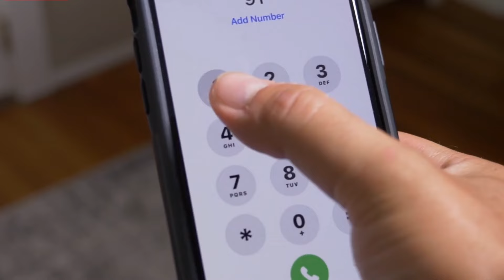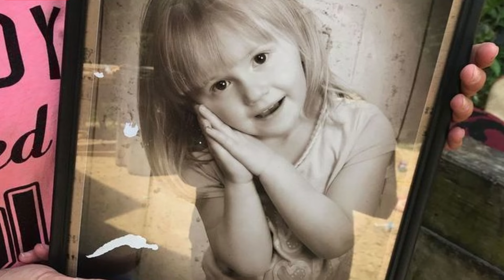Baby Girl Went Missing For 2 Days, You Won't Believe Who They Found Her With!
Two-year-old Charlee Campbell went missing from her grandmother’s Kentucky home, sparking a massive search that lasted 36 hours. Found at a neighbor’s house, she appeared dirty and dehydrated but unharmed. Remarkably, her loyal dog, Penny, had stayed by her side throughout the ordeal. Despite the joy of her safe return, questions remain as to how she survived in dangerous wilderness alone. Family members and authorities have voiced conflicting theories, with local sheriff suspecting possible custody-related foul play. While no criminal charges were filed, Child Protective Services has taken Charlee into custody, leaving unresolved mysteries around her disappearance.